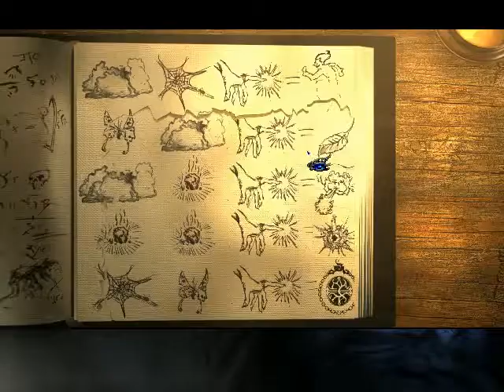Najdłuższa Podróż (64) Rozdział 5 (6|10) Uwalniamy Duszę Więżniów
Przejście gry The Longest Journey czyli Najdłuższa Podróż z moim komentarzem głosowym Gameplay PL Sześćdziesiąty Czwarty Odcinek z serii Zagrajmy w Najdłuższa Podróż PL 100%. Podoba się Odcinek! Kliknij w dzwoneczek! Napisz Komentarz! łapkę w górę! Do zobaczenia i usłyszenia w moich filmach. Pozdrawiam :)

Mó

 ht

Mój Discord